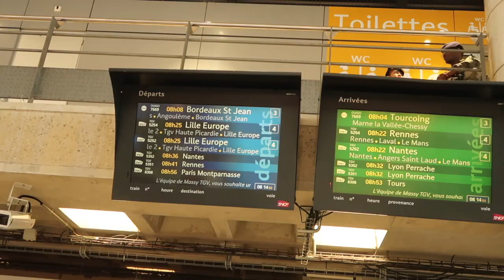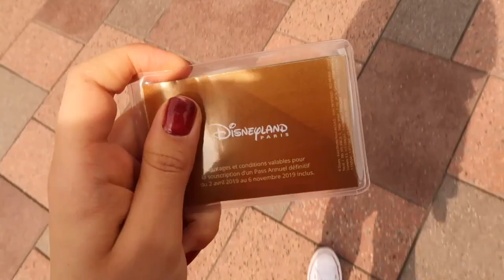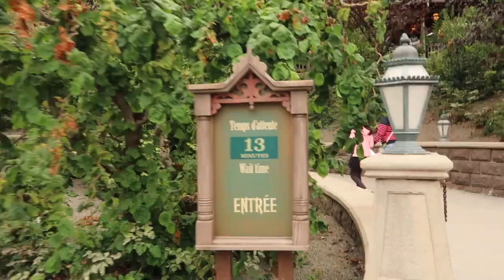Finally back at Disneyland Paris!・𝒟𝒾𝓈𝓃𝑒𝓎 𝒮𝒾𝓈𝓉𝑒𝓇𝓈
WELCOME ABOARD, FRENS! Here's where it all starts. Laure, my Disney sister, and I spent 4 amazing days at Disneyland Paris but this was the first one - full of gasps, colors, hugs, shows and giggles.

This is vlog 1 out of 4 of my 2019 Disneyland Paris vlogs in this Disney Sisters series.

❧ ANIMATED INTRO was designed and made by my friend Laure who's also in this vlog.
She is amazing, such a talented graphic designer and editor.

❧ OUR DISNEYBOUNDS:

✕ Vilma as GISELLE
Dress: ASOS
"Belt" ribbon: Eurokangas
Flower crown: Glitter

✕ Laure as PRINCE EDWARD
Top: Shein
Bottom: Primark
Booth: Primark

❧ FIND ME
Youtube ❧ @vilmabrownie
Instagram  ❧ @vilmabrownie
Twitter  ❧ @vilmabrownie